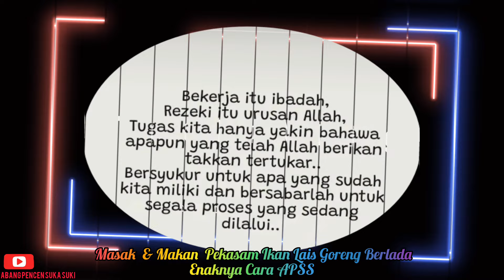Masak & Makan Pekasam Ikan Lais Goreng Berlada Enaknya Cara APSS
Masak & Makan Pekasam Ikan Lais Goreng Berlada Enaknya Cara APSS. Masakan lauk rumah yang mengungah selera. Kebetulan ikan Lais menang sukar diperolehi dan harganya sedikit tinggi berbanding ikan lain. Faktor permintaan tinggi dan penawaran yg kurang telah mendorong kpd harga yg sedikit Mahal berbanding ikan² lain.